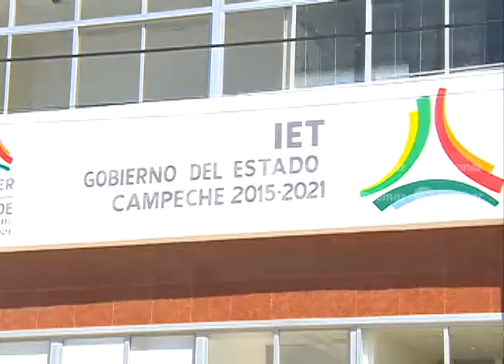Servidores públicos y dependencias de gobierno no laborarán 31, 1 y 2